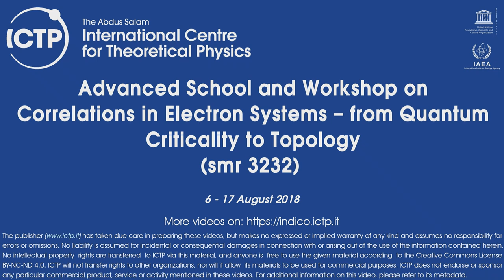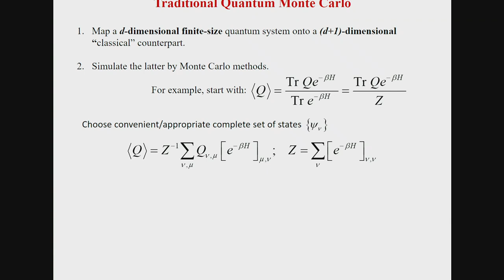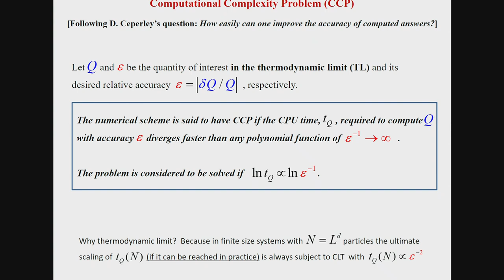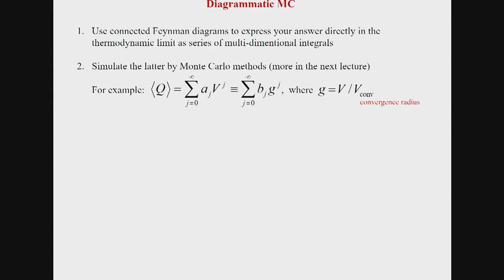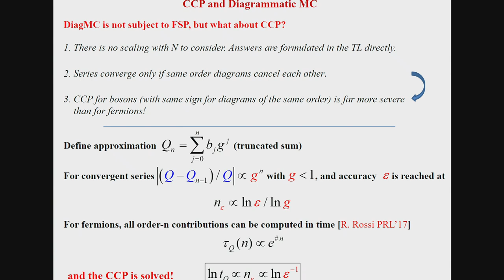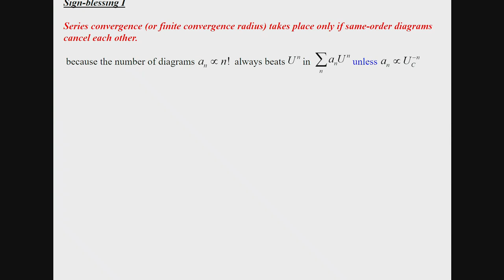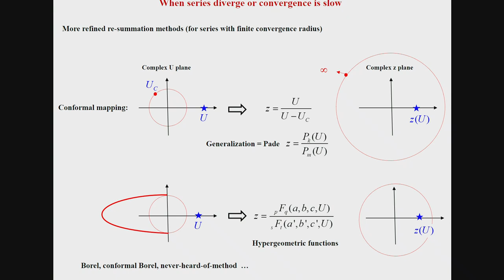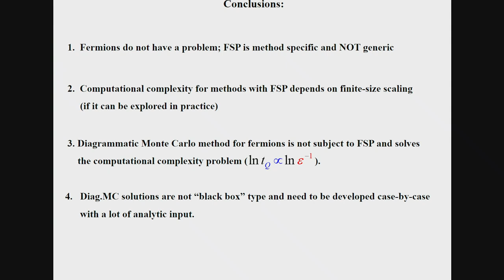Numerical methods for strongly correlated fermions I. Fermionic sign-problem: an ...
Numerical methods for strongly correlated fermions I. Fermionic sign-problem: an exaggerated myth
Speaker: N. Prokofiev (University of Massachusetts, Amherst, USA)
2018_08_16-13_30-smr3232